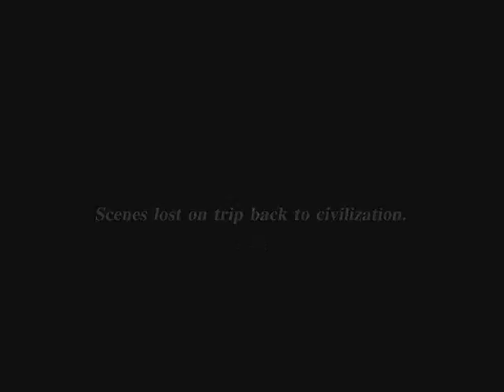Extreme Wildlife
SERIOUS NATURE DOCUMENTARY.